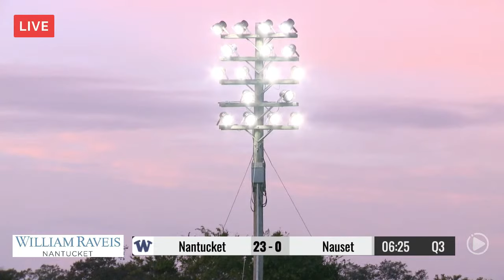Nauset Regional vs. Nantucket Football - 9/24/21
Support the production of Grace's documentary by checking out her Kickstarter